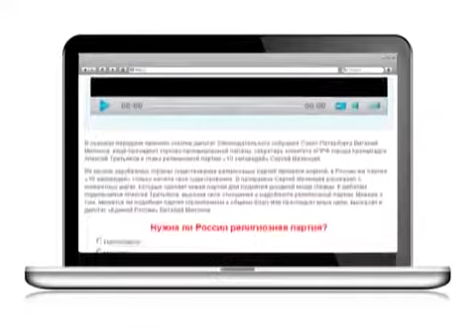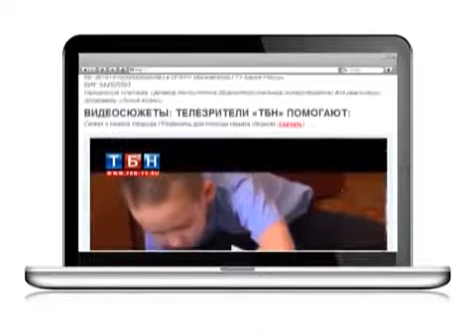Музотерапия для детей от Леди ТБН. ТБН - Россия